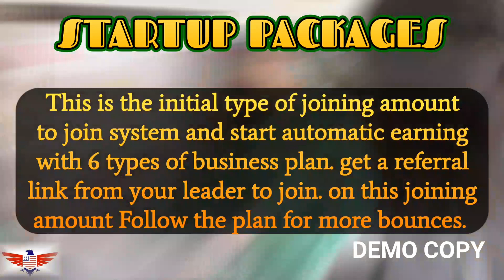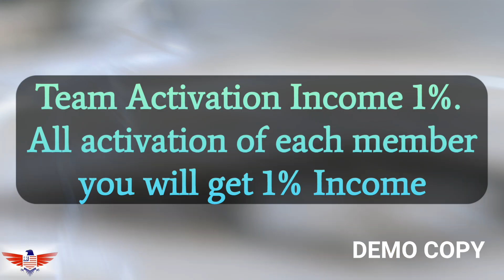Ultra Premium 3D Animation Brand / Business Explanatory Advertisement Video in 4K HD (English/Hindi)